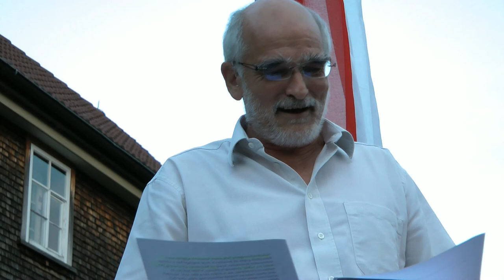20120801 Jakob Egli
1.-August-Rede des Gemeindepräsidenten Jakob Egli aus Wald AR, Schweiz.